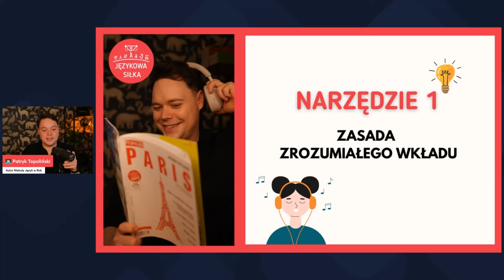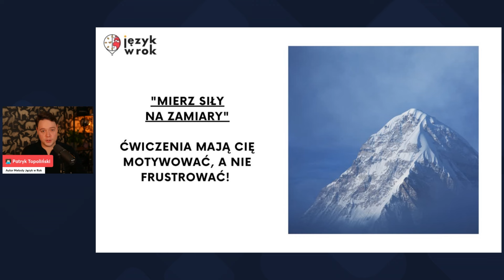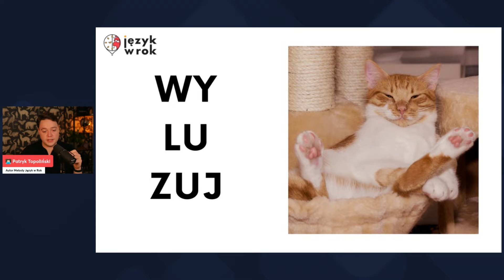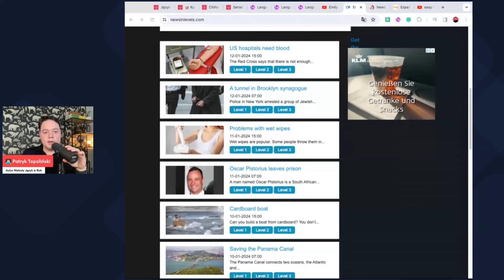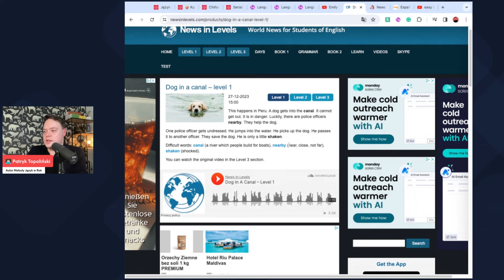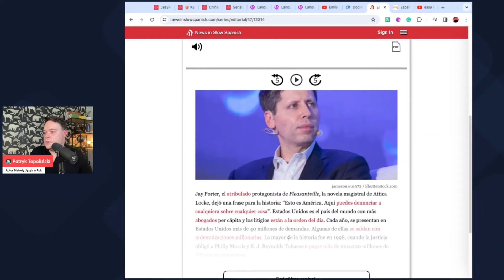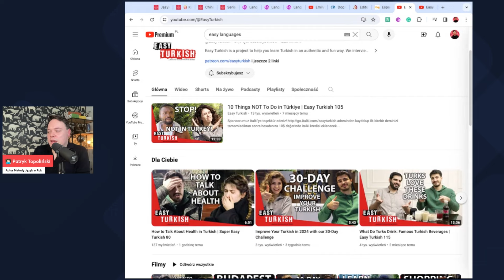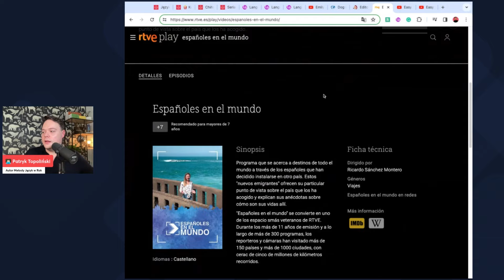Przestań Marnować Czas Robiąc Ten (popularny) Typ Ćwiczeń 👎🏻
🏆✅ Zapisz się teraz na bezpłatne WYZWANIE Ogarnij Naukę Języków w 15 Dni i ZAPLANUJ ze mną (w swoim własnym tempie) Twoją naukę dowolnego języka od A do Z
👨🏻‍🏫 Kurs Online | Naucz się ze mną dowolnego języka z Kursem Metody Język w Rok (już 1800+ Kursantów) | [marka własna]

💪 Jak uczyć się języków na Językowej Siłce? 📚⤵️

⬥ Baza wiedzy (portal z ponad 400 poradnikami do nauki kilkudziesięciu języków)
⬥ Kanał YouTube Językowa Siłka (metody nauki + eksperymenty językowe): zachęcam do zostawienia subskrypcji 👀💪

✅ Podziękowania dla Zespołu Językowej Siłki za pomoc w produkcji odcinka:

⬥ Montaż: Martyna Krzemińska
⬥ Podział na rozdziały: Oliwia Sagan

📖 Rozdziały:

00:00-05:46 Część 1: Poznaj zasadę ZW!
05:47-14:18 Część 2: Wykorzystaj zasadę ZW w praktyce!